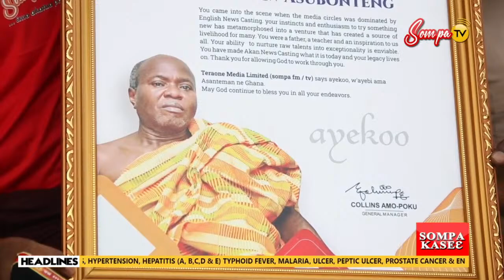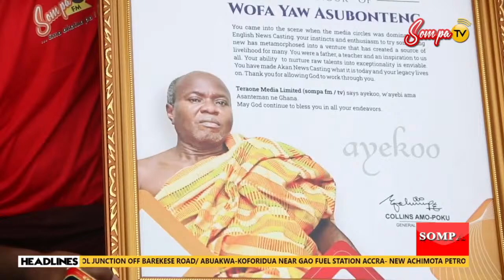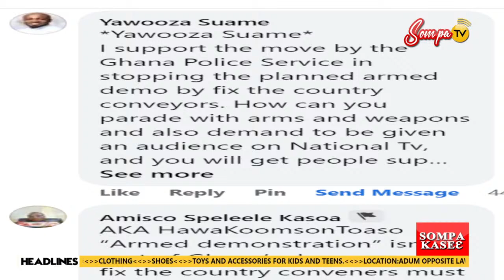SOMPA NEWS @6pm ON SOMPA TV/FM 93.1 (02-06-2022)